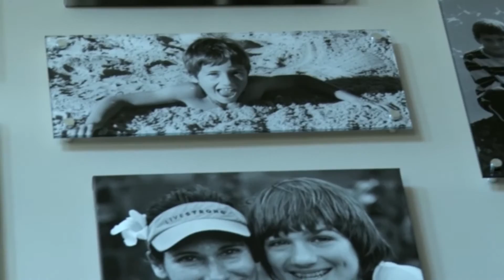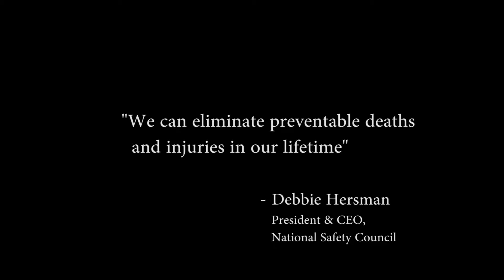Talk to Me: Debbie Hersman Talks to her Sons About What Matters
A historic video from the National Safety Council: NSC Chairman and CEO Debbie Hersman talks to her sons about her younger life, what she loves about her career, the biggest lesson she's learned, the worst Christmas present she ever got and what scared her the most as a child.